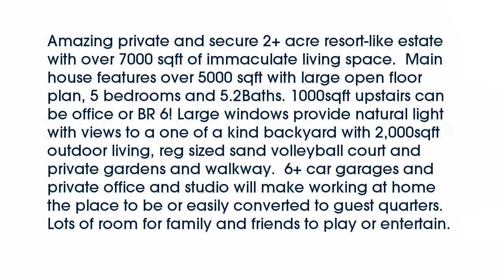Real estate for sale in Flower Mound Texas - MLS# 13540877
8105  Firestone Drive
Flower Mound Texas 75022
MLS# 13540877

8105  Firestone Drive
MLS# 13540877

Amazing private and secure 2+ acre resort-like estate with over 7000 sqft of immaculate living space.  Main house features over 5000 sqft with large open floor plan 5 bedrooms and 5.2Baths. 1000sqft upstairs can be office or BR 6! Large windows provide natural light with views to a one of a kind backyard with 2000sqft outdoor living reg sized sand volleyball court and private gardens and walkway.  6+ car garages and private office and studio will make working at home the place to be or easily converted to guest quarters.  Lots of room for family and friends to play or entertain.